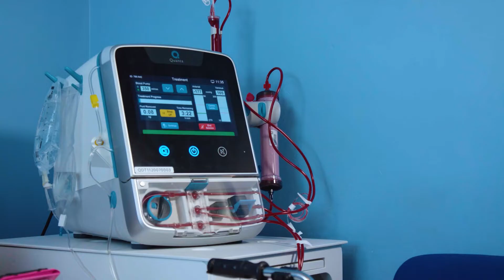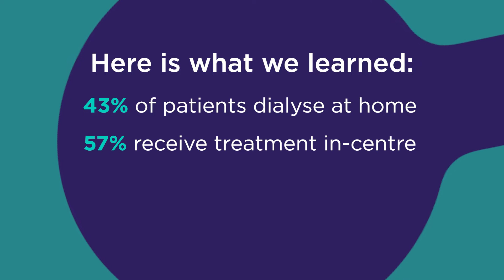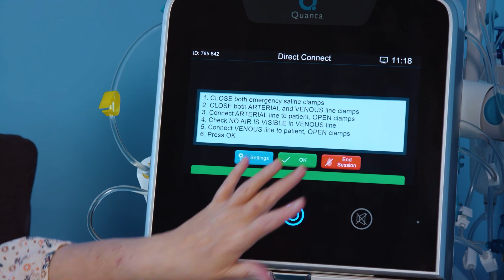ABHI and Zinc Media Transforming Healthcare: Quanta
Quanta are committed to making dialysis accessible to every patient. This is their story...

This film is part of a ABHI and Zinc Media partnership. This has seen the production of a series of documentary-format programmes, focusing on the HealthTech community and showcasing powerful examples of how technology is transforming healthcare, and the lives of patients.